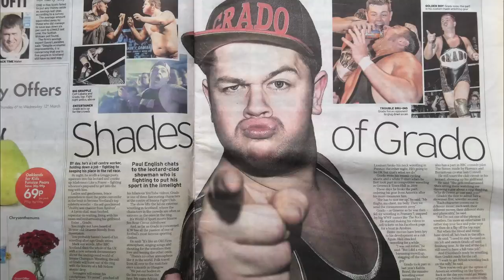Insane Championship Wrestling Advert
InsaneWrestling.co.uk
InsaneWrestling.co.uk/OnDemand
Instagram.com/insanechampionshipwrestling